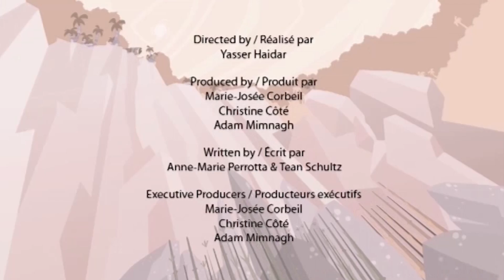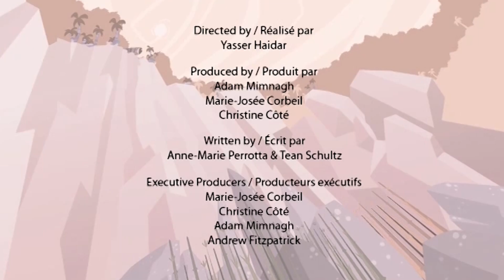I'm A Dinosaur🦖 - Beipiasaurs And Compsognathus 🦕 Funny Dinosaur Cartoons For Children | Educational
This episode of I'm A Dinosaur will teach you facts on Beipiasaurs & Compsognathus